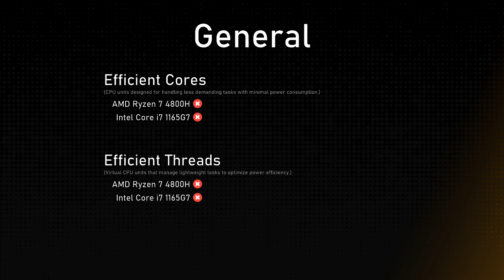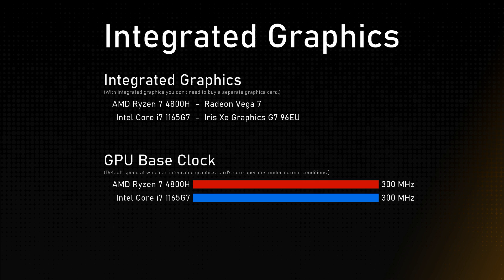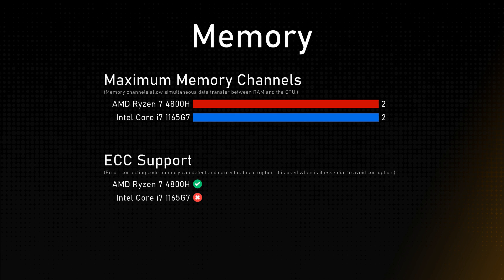AMD Ryzen 7 4800H vs Intel Core i7 1165G7 Comparison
This video is a processor comparison based on their different features and performance factors between AMD Ryzen 7 4800H and Intel Core i7 1165G7. Intention of this video is to help choose right processor for you.

Timestamps:
Cinebench R23 - 0:00:00
Geekbench 6 - 0:00:12
General - 0:00:24
Integrated Graphics - 0:01:24
Memory - 0:01:48